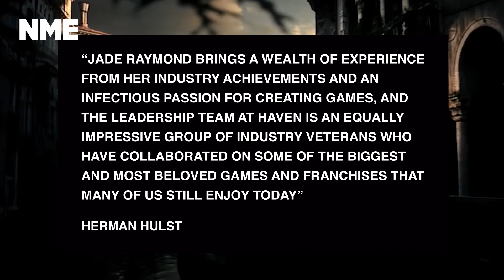PlayStation to buy ‘Assassin’s Creed’ veteran Jade Raymond’s Haven Studios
PlayStation has been acquiring studios recently, and while not on the scale of Microsoft grabbing Zenimax or Activision Blizzard, acquiring the likes of Bungie and Housemarque definitely shows a commitment to making quality games like Returnal, for example. And to add to that, it’s just been announced that Haven Studios will be joining the PlayStation family.